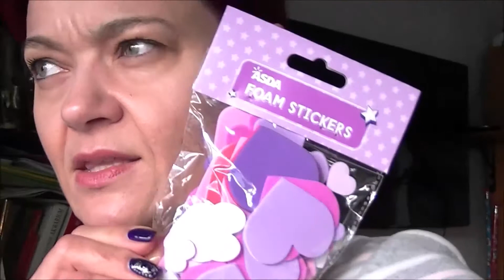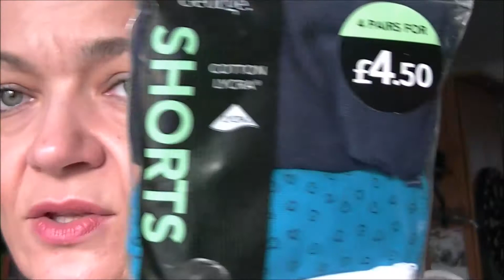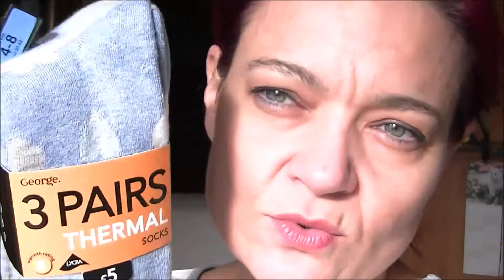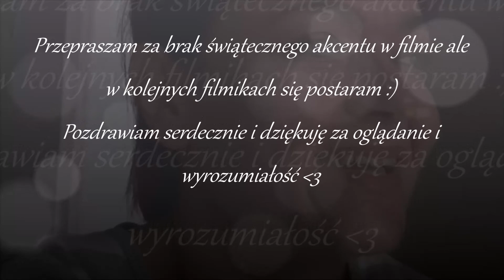Vlog #12# Utopiłam telefon... 😕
To ważne, żebyśmy byli w stałym, bieżącym kontakcie. 😊💖

Pozdrawiam serdecznie i do zobaczenia w następnym filmiku.
Renia 😊💖